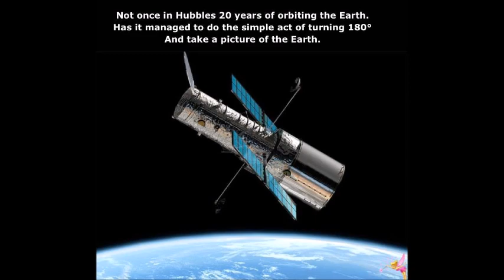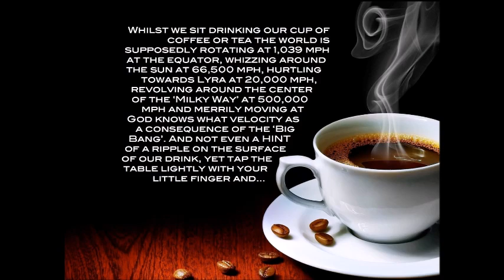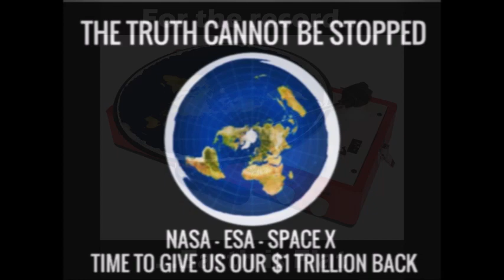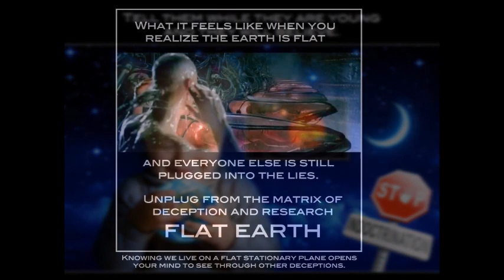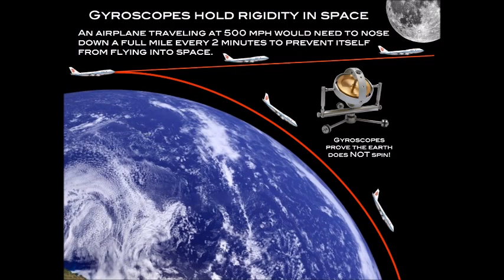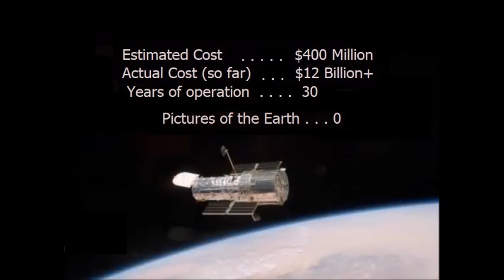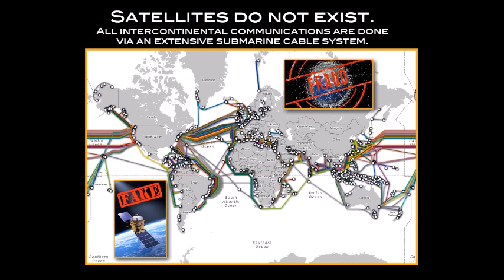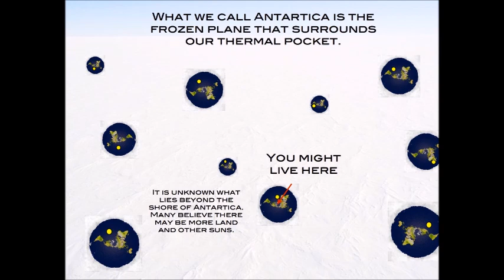Flat Earth Clues interview 303 Jack Talks With Humans ✅